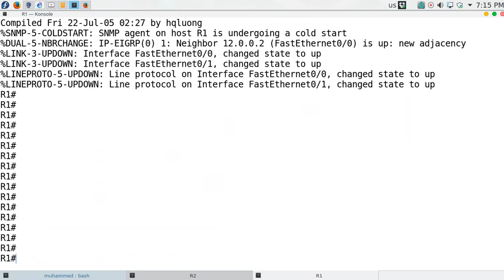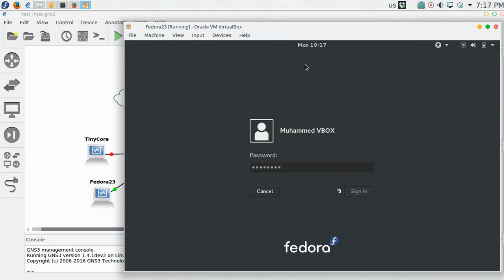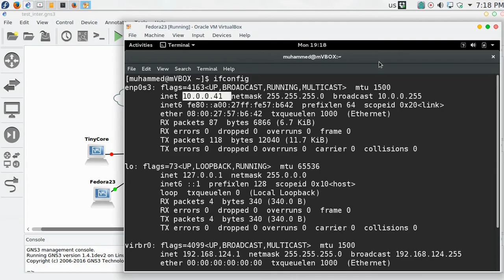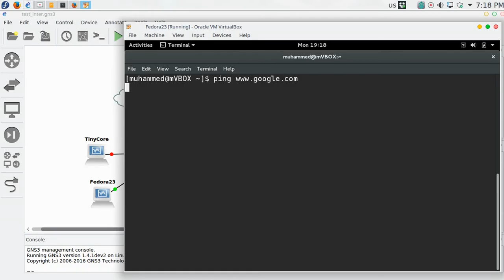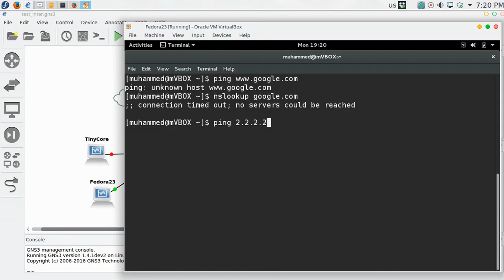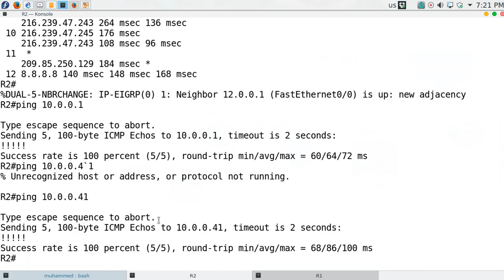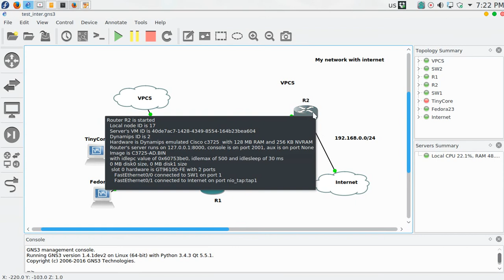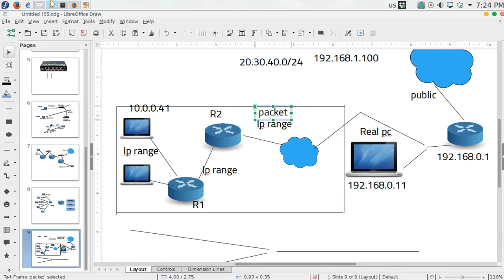35 GNS3 connecting to the Internet توصيل المشروع بالانترنت